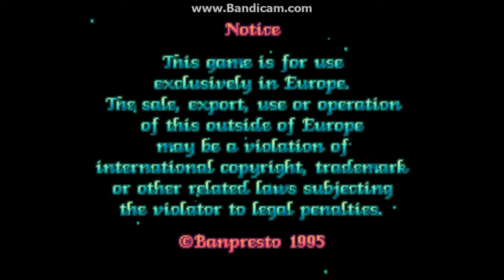#1 Zagrajmy w Pretty Soldier Sailor Moon Zaczynamy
Witam to mój pierwszy film wieć prosiłbym o łagodniejsze komentarze
a wiec to 1 odcinek nowej serii Zagrajmy w Pretty Soldier Sailor Moon
O grze:
gra Pretty Soldier Sailor Moon była grą na automatach arcadowych została zrobiona przez firme Banpresto i została wydana w 1995 r.
Uwaga:Podczas nagrywania Bandicam mogł robić lagi